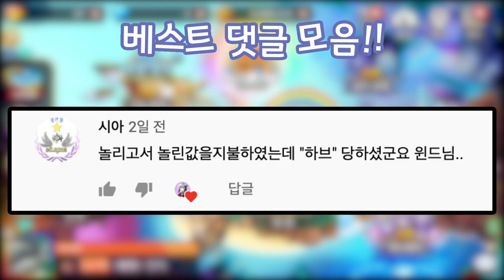뿔버섯 아닙니다. [드빌1]